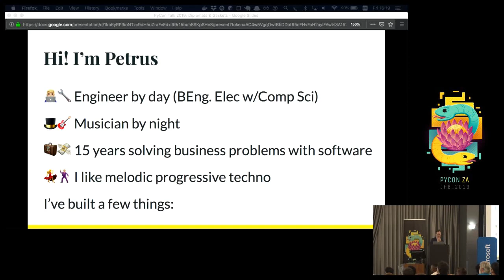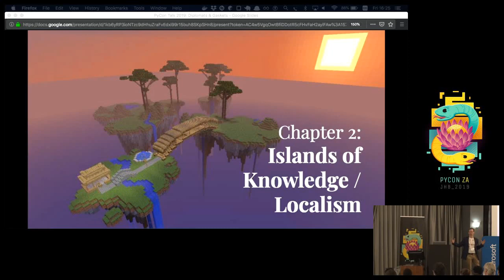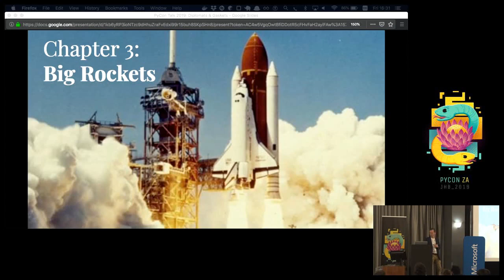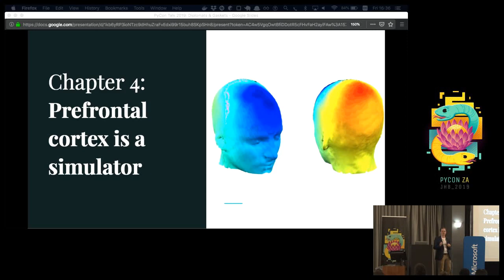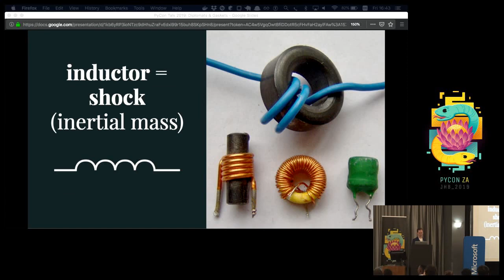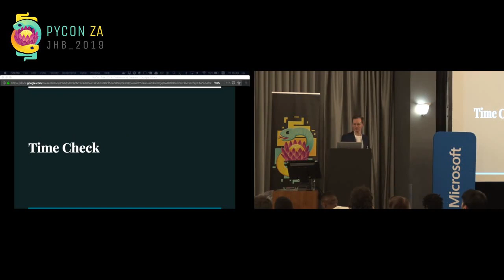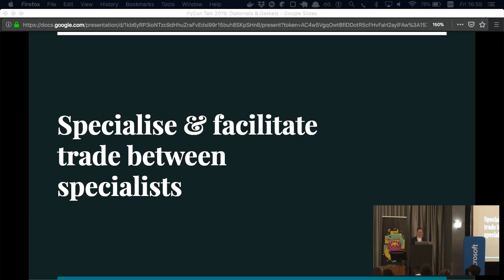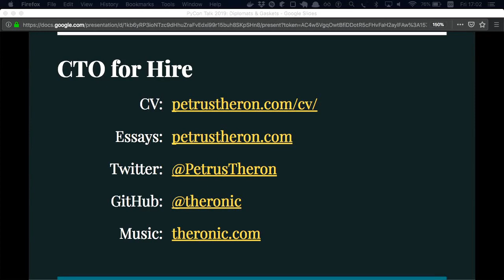Managers, Diplomats & Gaskets: On Being the Seal That Holds Teams Together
by Petrus Theron

“For important negotiations we don’t send telegrams; we send ambassadors.” — Alan Kay

The problem with ambassadors is they only speak one language…typically French. But to negotiate between worlds, you need to speak two languages. You need a diplomat - or in mechanical terms, a gasket.

This talk is about transmuting wealth between domains of knowledge. Electrical engineering, in particular, has been unreasonably effective at predicting phenomena in other domains. So let's explore some ideas for creating wealth in an increasingly specialised world by cultivating generalist skills.